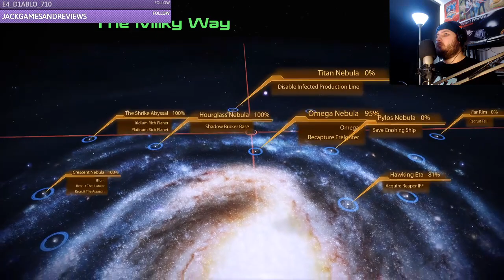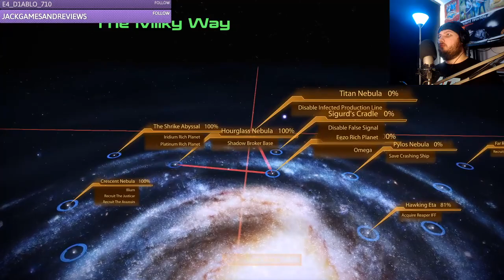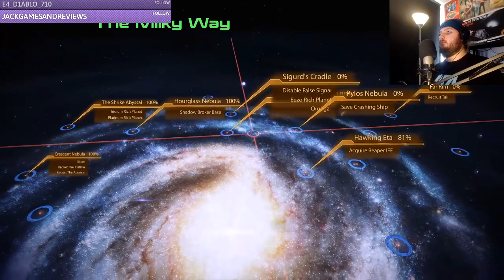Mass Effect Legendary Edition, Episode 32 (ME2)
[Links]

[Music/Sound]